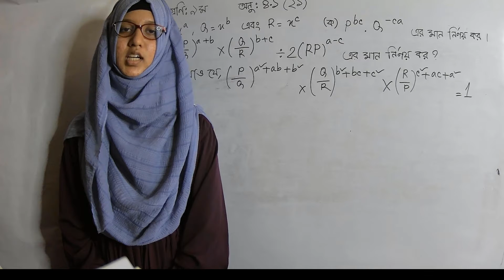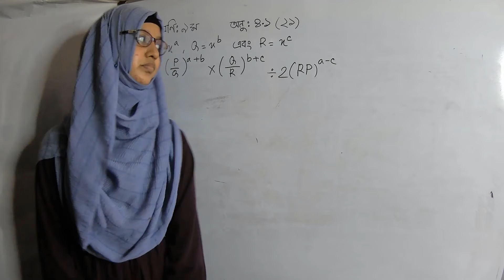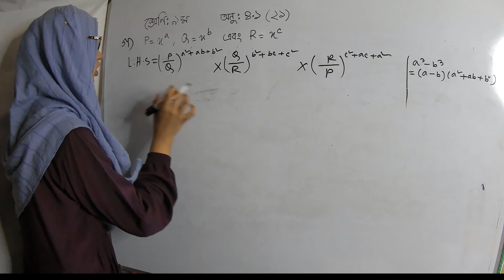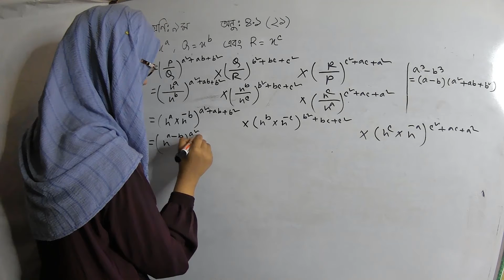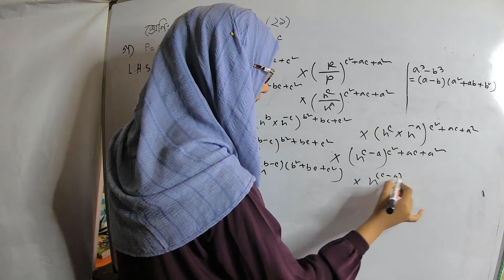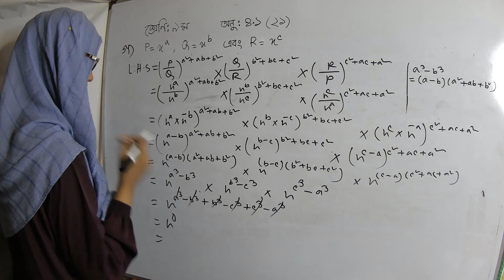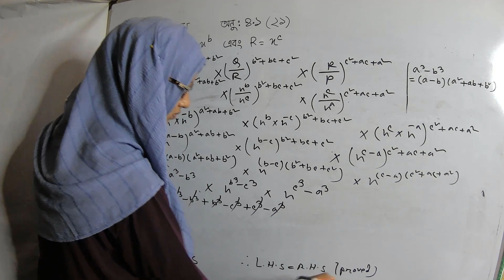Preparation : 21. Class: 09 . Sub : Math . Class no : 04 . Date : 10.10.21